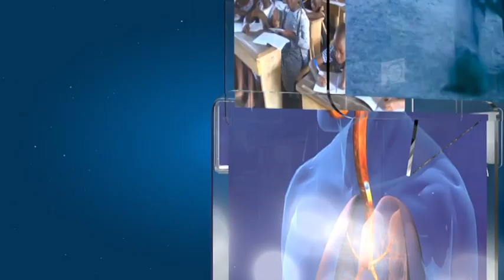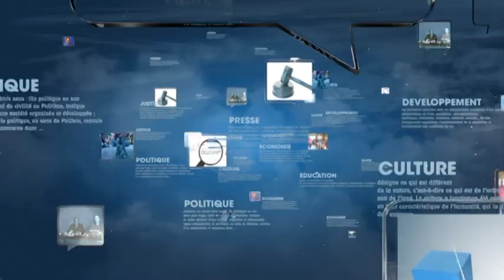Le Débat : Les défis de la Poste face à l'ère du numérique